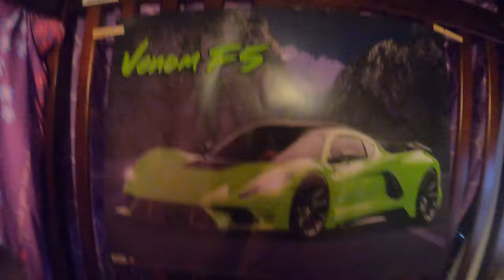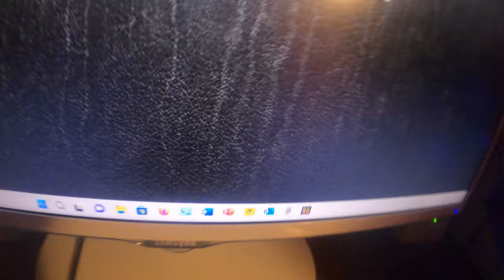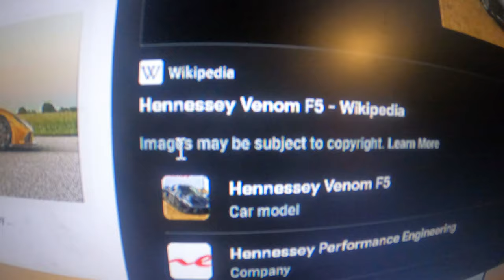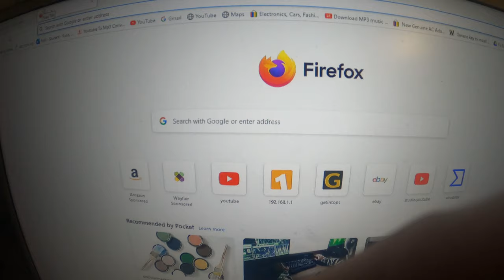Twin Bed Raised Fort Tour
Today I turned this twin's bed into a fort by flipping it upside down and stacking boxes to raise the height to the level that is okay for me to be inside the fort.

Song: Xenogenesis - TheFatRat